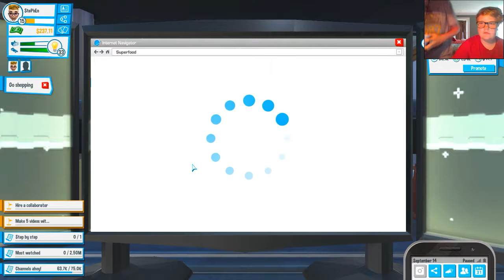Stephen Plays - Youtubers Life #6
Nick`s Instagram